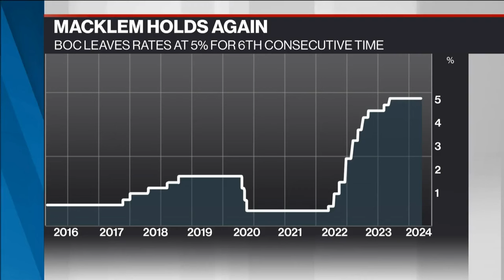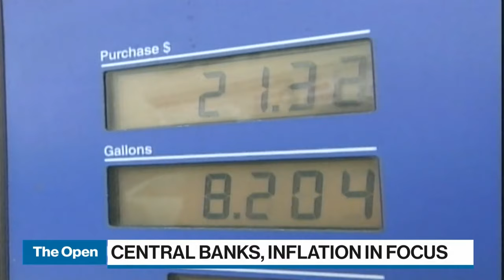BoC has room to cut 75-100 bps in 2024. Expect 2 maybe 1 cuts from Fed: PIMCO's Wilding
Tiffany Wilding, managing director and economist at PIMCO, joins BNN Bloomberg for her view on Canada and U.S. economic outlook. Wilding says Canada's weakening economy could force the BoC to cut more than the Fed this year.